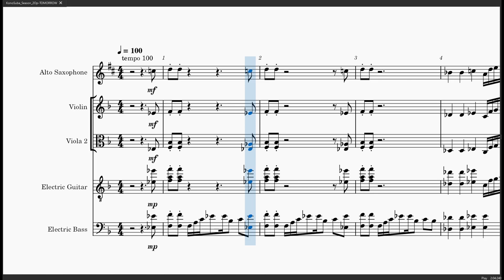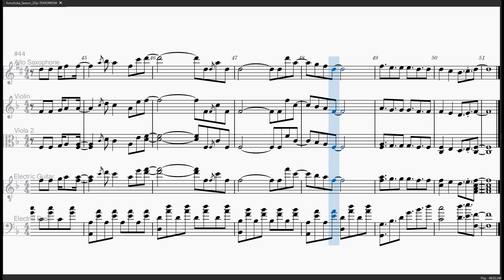Tomorrow (alto sax & violin, viola, electric guitar, electric bass) KonoSuba (music sheet)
KonoSuba's second season's opening - Tomorrow by Machico